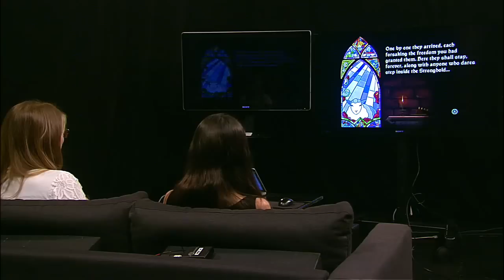Escape Goat 2 Drink 'N' Death Challenge! Tara Long and Trisha Hershberger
That's right: while the rest of the internet panics over the Oculus Rift Facebook thing, we're gonna kick back with some alcohols and play a big chunk of Escape Goat 2, all while joined by our friend Trisha Hershberger from SourceFed.

In case you don't remember it, Drink 'N' Death is a segment we actually used to do a lot back in the day! Here are the old episodes